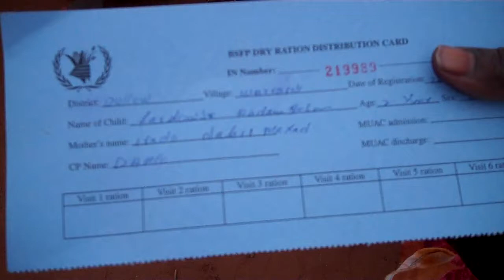David Orr in Dolo Somalia 1